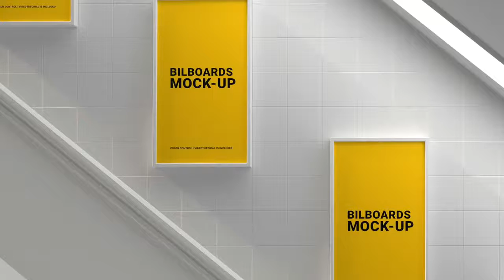Billboard Mock-up VI Final Cut Pro Templates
Billboard Mock-up VI is a professionally designed and animated Final Cut Pro template for showcasing your photo and video content in a subway and escalator. It's so easy to use, simply drag and drop in your media and hit render. Impress your audience with to date and dynamically animated FCP template. No plugins required